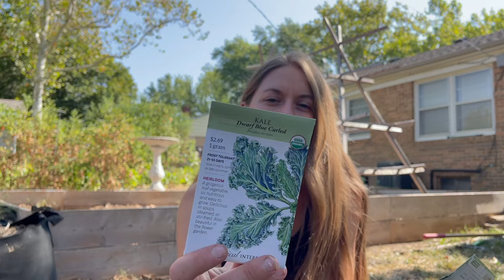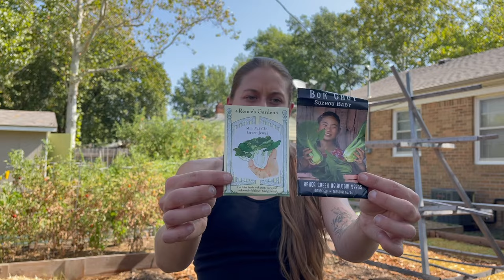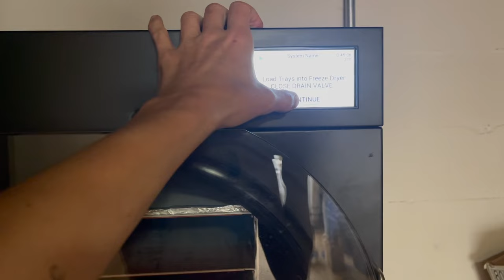The Last Planting Before Fall! Spend The Day Gardening With Me! + My Favorite Cookie Hack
Hey guys! Welcome back to another video! Today I share the last planting of the 2023 gardening season ( minus the 2024 garlic that will be planted in October ) I'm zone 6b with a average frost date under 50 days! Falls going to be here before we know it and its time to transition the garden for it!

(ALL GARDEN,PRESERVING,CHICKEN FAVORITES)